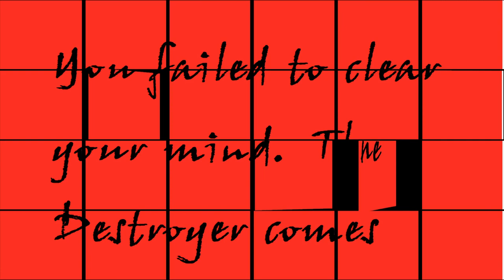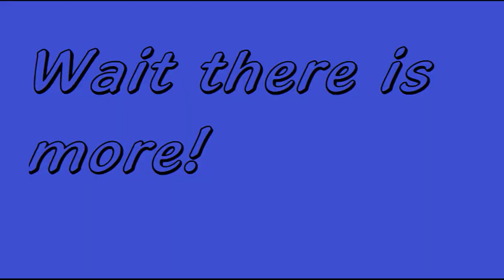RRR Random Rick Reviews Ep 40 MonsterCon 2019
Random Reviews of video games, Cons, board games, Film, food...